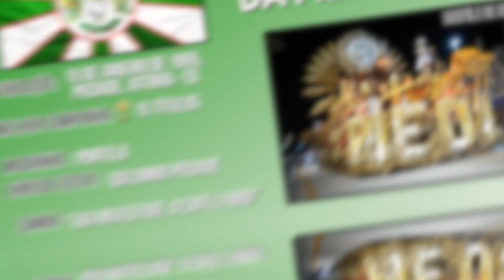ESCOLAS DE SAMBA DE VITÓRIA (2024)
Qual é a sua favorita?